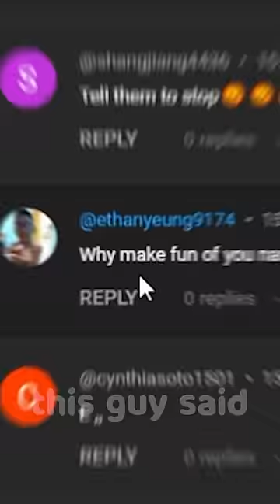I LOVE this kid